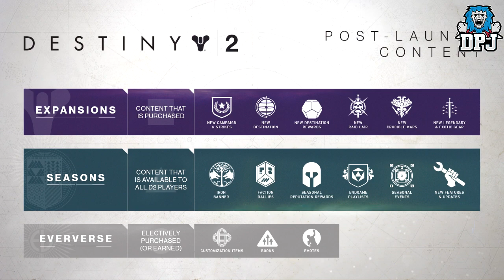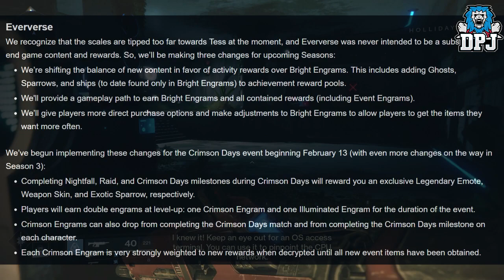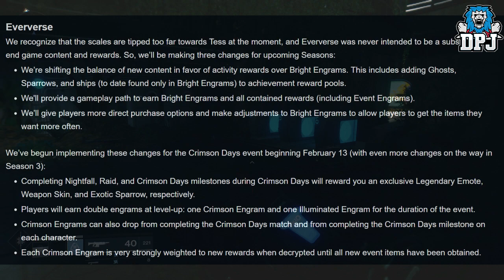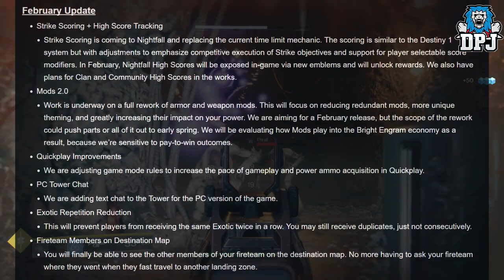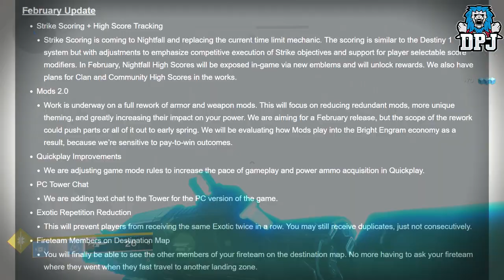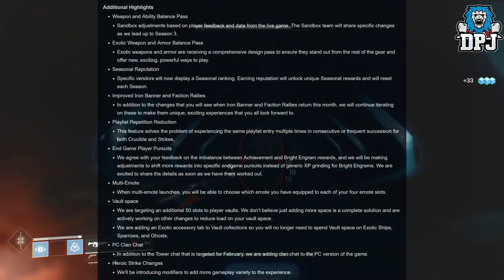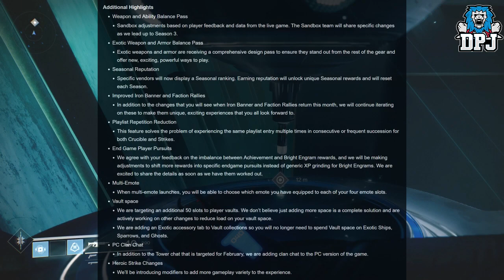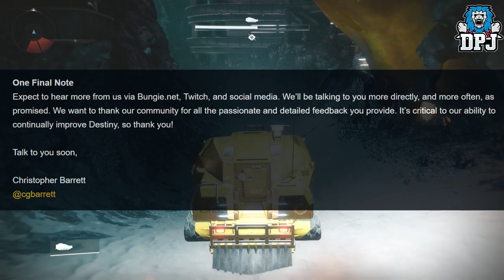Destiny 2 BIG NEWS & BIG Changes - EXOTIC Masterworks, 6v6 PvP Modes, Major Eververse Changes & More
Help Me Out By Sponsoring My Channel Help Me Out By Sponsoring My Channel In this destiny 2 video we talk about the recent TWAB & it was a big one!! Is this going to save the game?